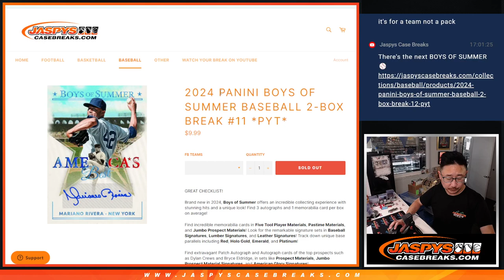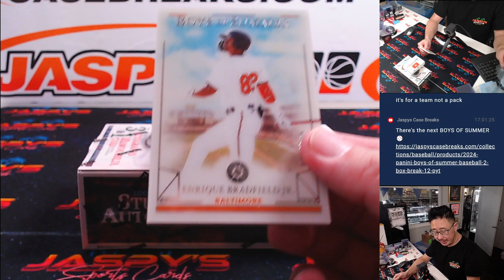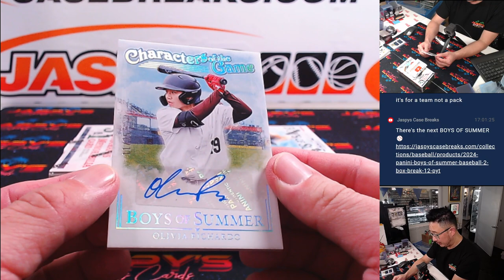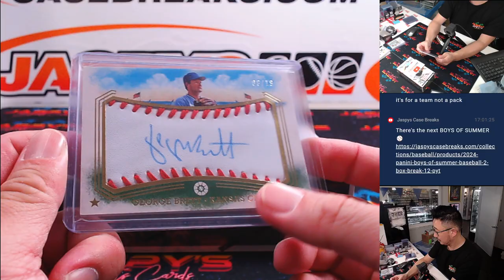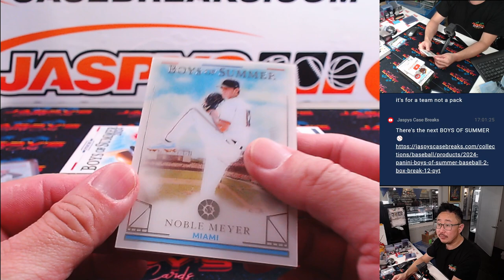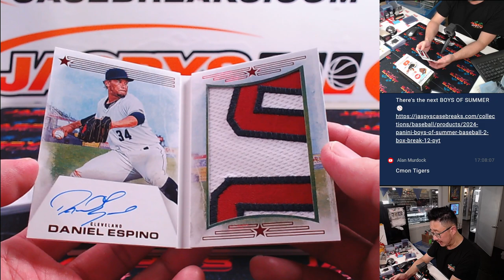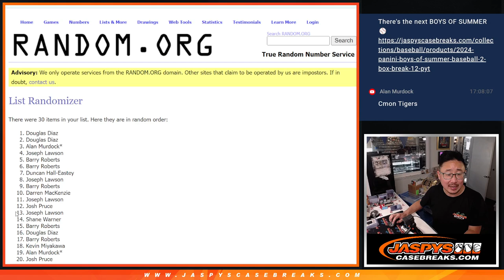W, 09/18/24 - 2024 Panini Boys of Summer Baseball 2-Box Break #11 *PYT*